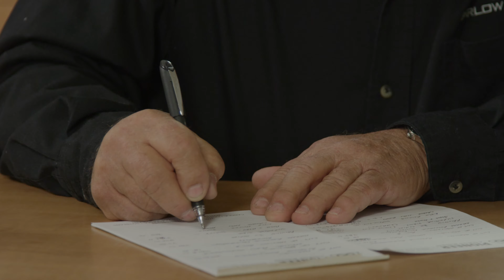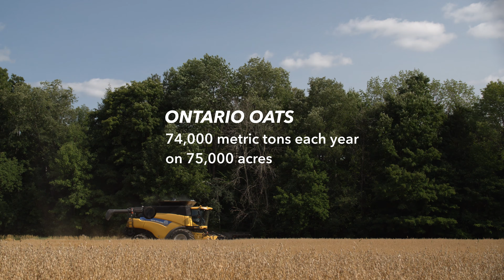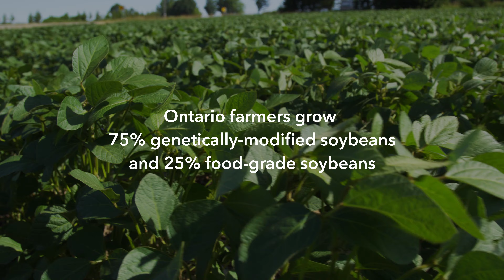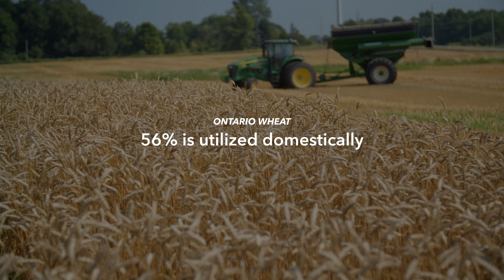Ontario Grain Farming 101: Where Does Ontario Grain Go?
Have you ever wondered what happens to the barley, corn, oats, soybean, and wheat that you see growing in Ontario fields? Some of the places it might go is on a boat to be exported worldwide or turned into animal feed domestically. It could even end up on your dinner plate.